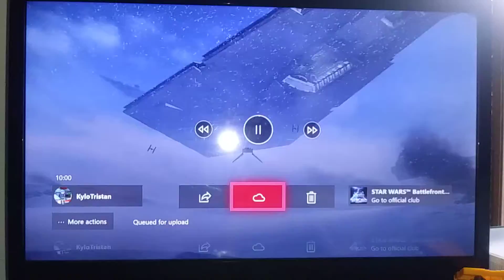Star wars battlefront 2